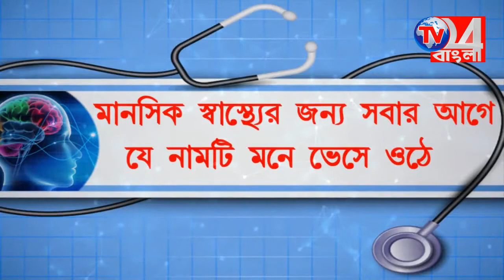বিধানসভা নির্বাচনের আগে বুধ ভিত্তিক কর্মীসভা মন্ত্রী জাকির হোসেনের,জঙ্গিপুরে